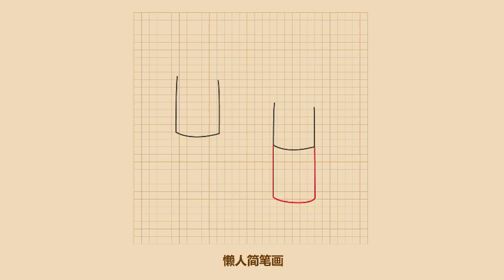你最近一次跟异性牵手是什么时候